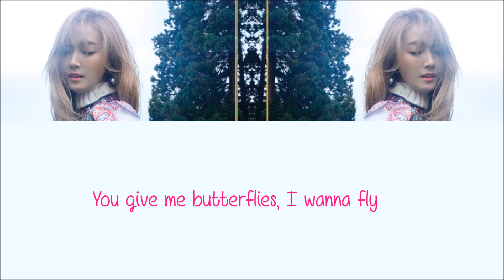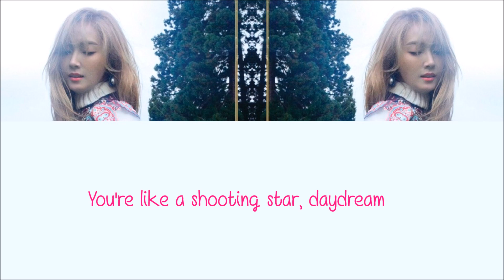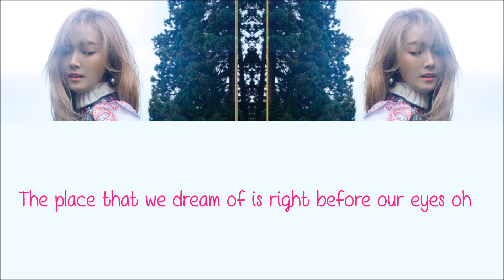Jessica – Wonderland (English Version) [Lyrics]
Jessica – Wonderland (English Version) Lyrics *Watch in HD*